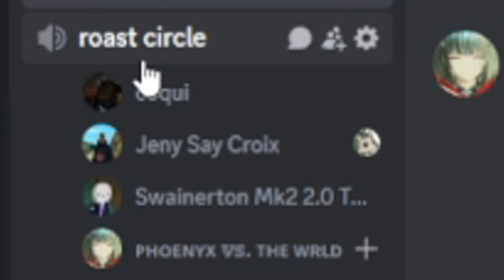DON'T play Krunker at 2am!!!!!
After a short session of Geoguesser, the boys hop on discord's version of Krunker and get their Krunk on.